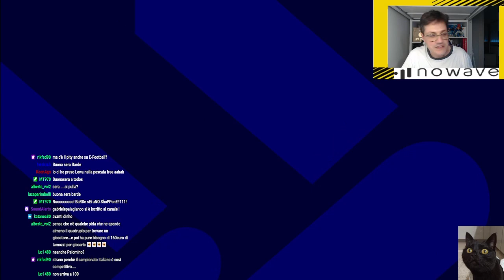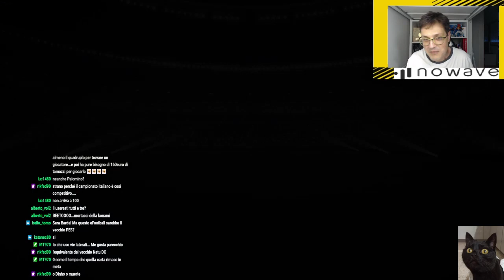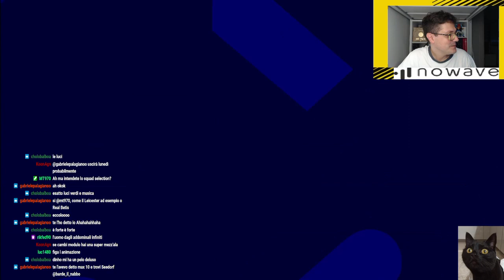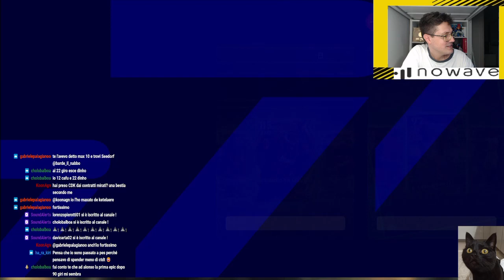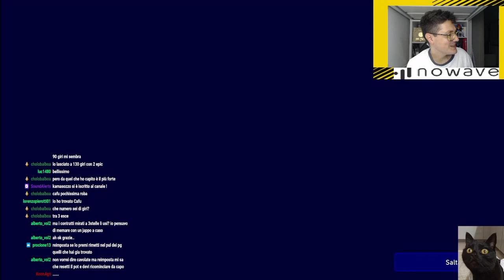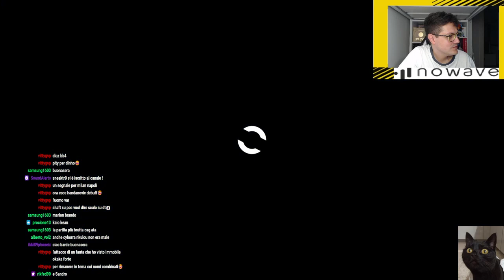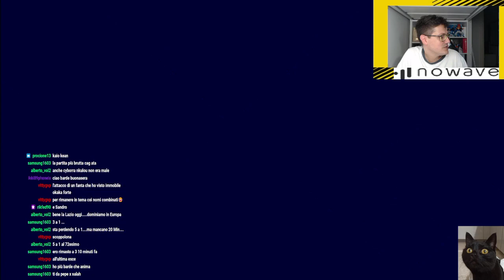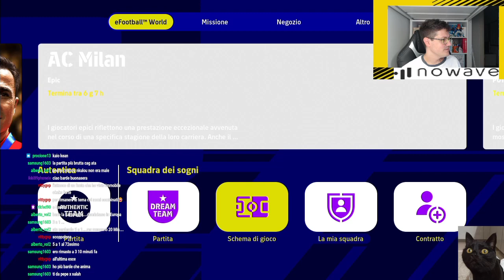eFootball 2023 : pulliamo per le leggende del Milan ! (Parte 1)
Pace belli !